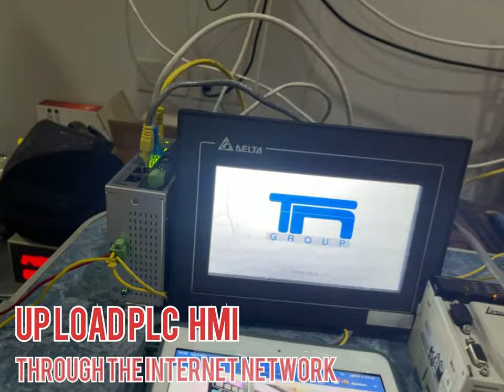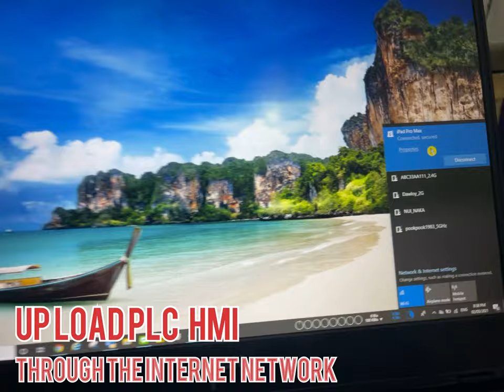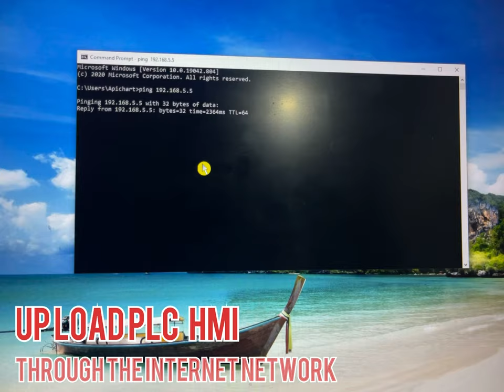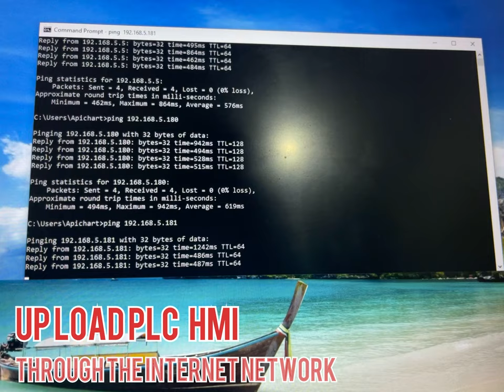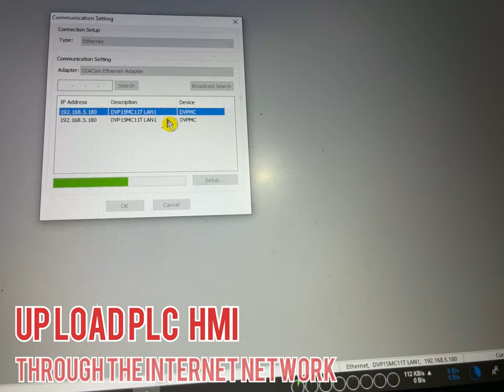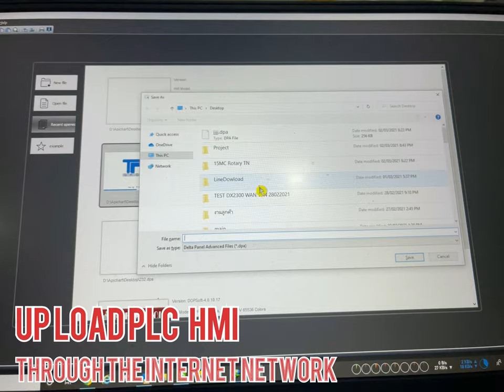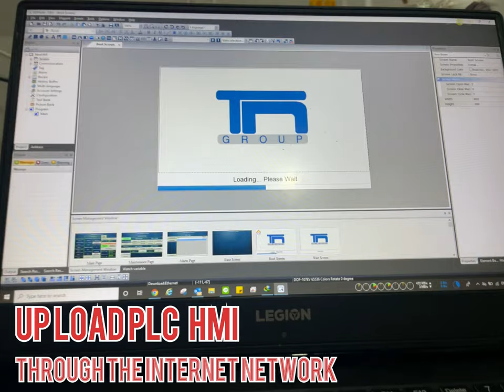Delta DX-2300 Ethernet Router (VPN) Up Load PLC HMI Through the Internet network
Delta DX-2300  Ethernet Router
(VPN)
Up Load PLC   HMI  Through the Internet network